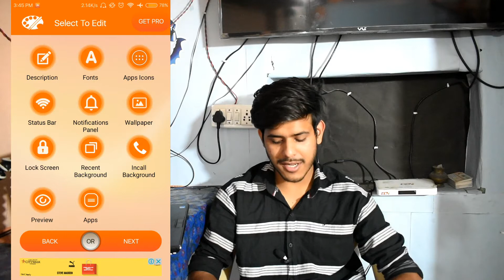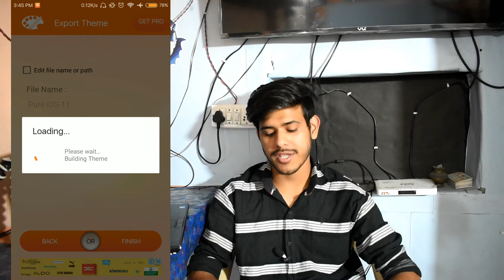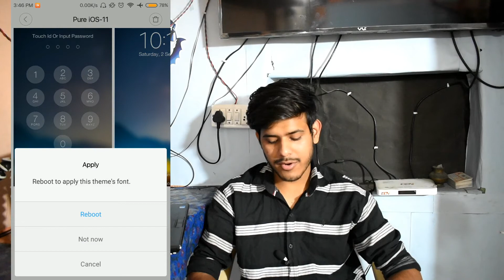Redmi To Apple IOS 11 (No Root) Easy Steps 2017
you can completely change the redmi device look into new iOS 11 and without any root or any other thing
You just need to intsall a theme which is made for mi devices and which gives you the complete look of iOS 11.

Nikon D3400
Best buy from Amazon

Tags Used :  Install iOS 11,Real iOS 11,Redmi phone,Install real iOS 11 on Redmi phone,Miui theme pure iOS 11,Install iOS,Any phone,Install iOS in any android phone,Xiaomi phone,Pure iOS 11 theme by sunit,Pure iOS theme,Redmi 4,Pure iOS 11 miui theme,Real iOS 11 miui theme,Install full iOS in redmi,Complete 100% iOS in android,Xiomi phones,best ios 11 look,how to install iPhone in android,How to install iOSin android,iOS in andorid,ios in adnriid,Anmol Jaiswal